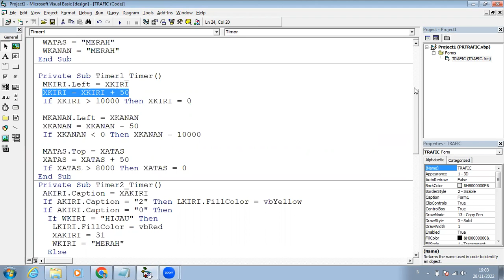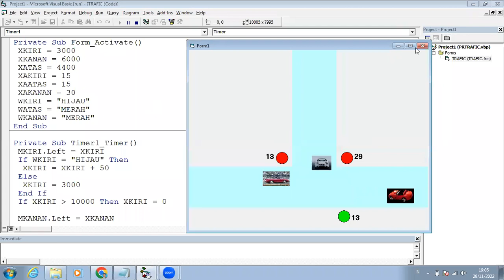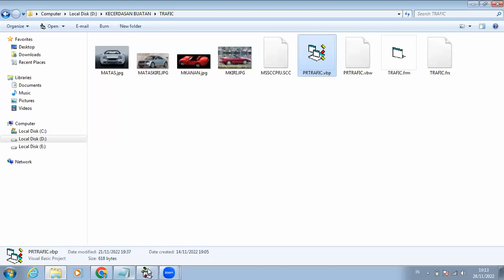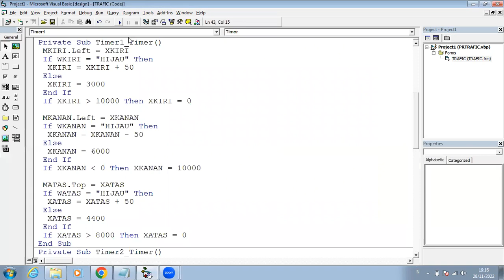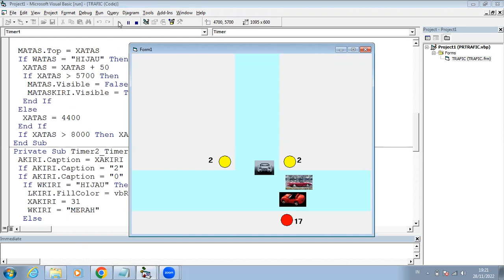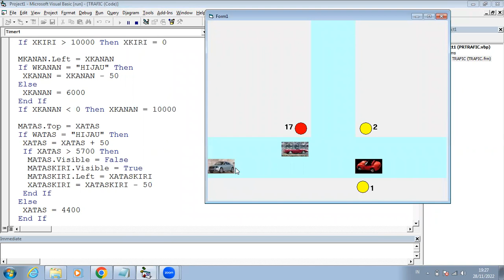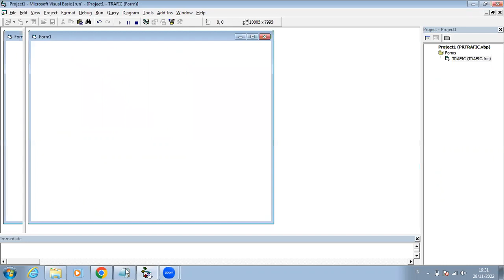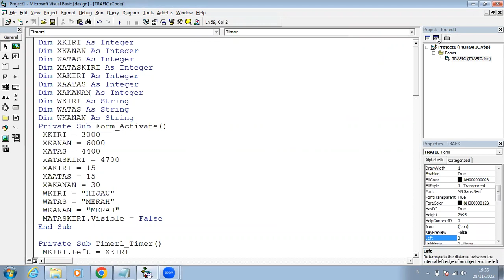KECERDASAN BUATAN SKS181 SIMULASI TRAFIC LIGHT #3 - Universitas STEKOM Semarang